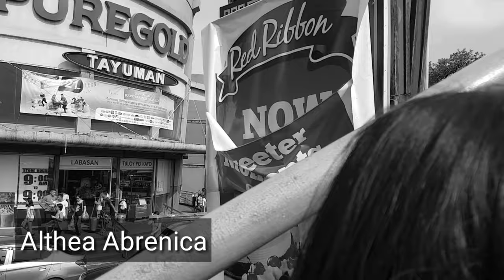ANG PERA SA BASURA (DOCUMENTARY OF 12-ROSE)